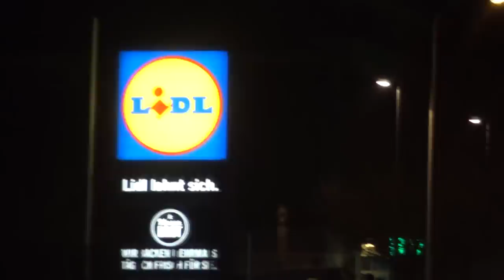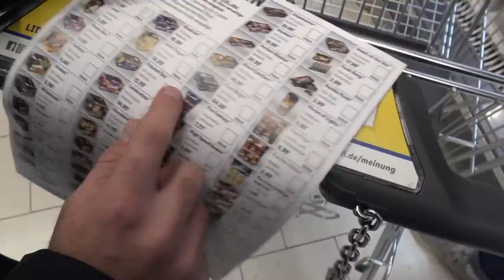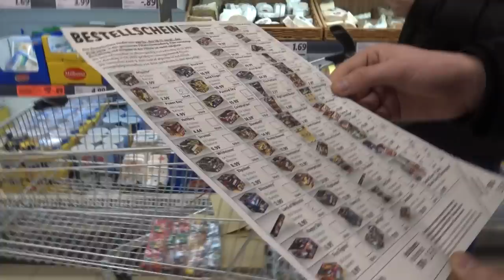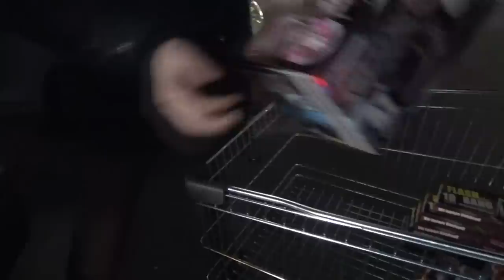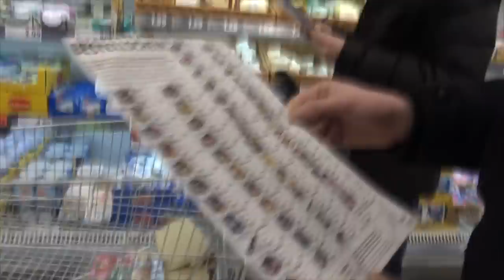VEEL VUURWERK INSLAAN IN DUITSLAND! 2019/2020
Eindelijk mogen we het ophalen jongens!
Morgen shoppen Nederland!!